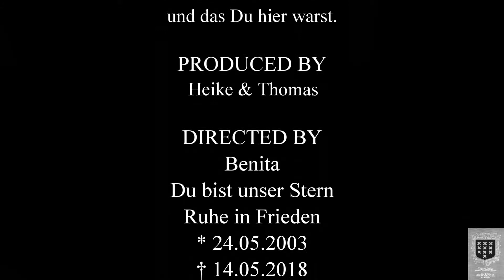Mozzarella Hackbraten mit Zucchini-Tomatensoße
Für den Hackbraten:
100g altbackene Brötchen
200g Sahne
1 Zwiebel
2 Knoblauchzehen
3EL Olivenöl
8 getrocknete Tomaten in Öl
10 schwarze Oliven (ohne Stein)
8 Stiele Oregano
1 Bund Basilikum
2 Kugeln Mozzarella
300g gemischtes Hackfleisch
200g Rinderhackfleisch
2 Eier

Für die Tomatensoße:
2 Schalotten
1 Knoblauchzehe
1 mittelgroße Zucchini
800g geschälte Tomaten (Dose)
1 Prise Chiliflocken
Salz und Pfeffer
Etwas Zucker

Mozzarella minced meat with zucchini tomato sauce

For the meatloaf:
100g old baked bread rolls
200g cream
1 onion
2 cloves of garlic
3EL olive oil
8 dried tomatoes in oil
10 black olives (without stone)
8 stems oregano
1 bunch basil
2 scoops Mozzarella
300g mixed minced meat
200g minced beef
2 eggs

For the tomato sauce:
2 shallots
1 clove of garlic
1 medium courgette
800g peeled tomatoes (tin)
1 pinch of chilli flakes
salt and pepper
Some sugar